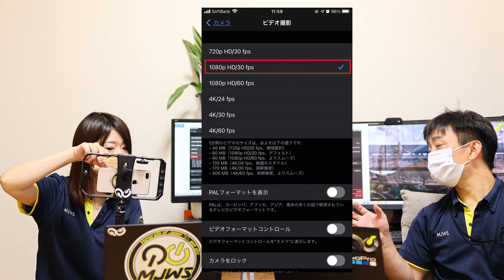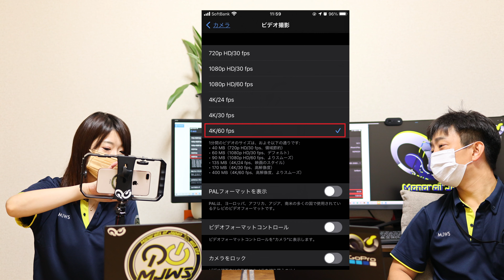iPhoneで撮ってみた！iPhone 4Ｋ撮影と一眼４K撮影を比較します。モノレールジャパン編集室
iPhoneで撮ってみた！iPhone 4Ｋ撮影と一眼(Canon EOS R6)４K撮影を比較します。